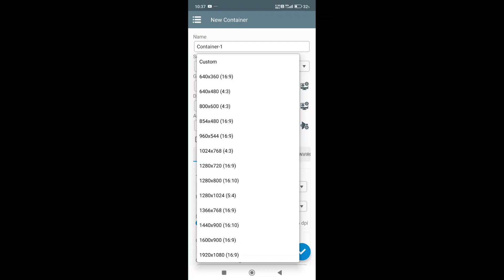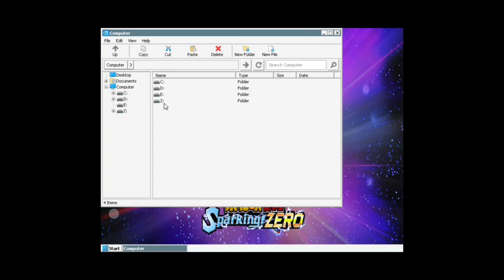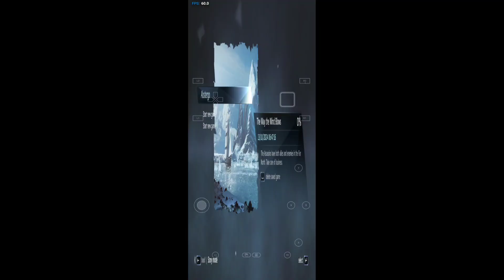Letest Winlator 8.0 (Revision 1) Emulator For Android Tutorial Gameplay Setup Overview! What's New?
Updated Box64 Updated Mesa Turnip Updated DXVK Other bug fixes and improvements Fixed Container startup on Android 14 Improved Input Controls Performance improvements and other fixes
New Winlator 8.0 Revision 1 Emulator Released For Android on GitHub page brunodev85 released this is official winlator Emulator creator

Testing
assassin's creed rogue rotate
Tekken 7
Just cause 2 HD
Metal Slug Tactics
TRANSFORMERS Galactic Trials